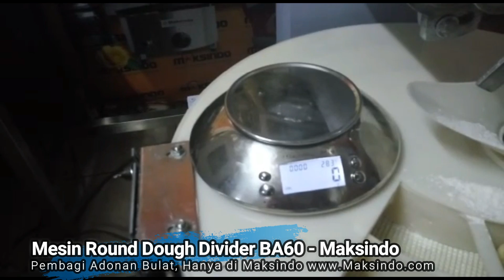Mesin Pembagi Adonan Bulat Round Dough Divider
Mesin Pembagi Adonan Bulat Round Dough Divider BA60